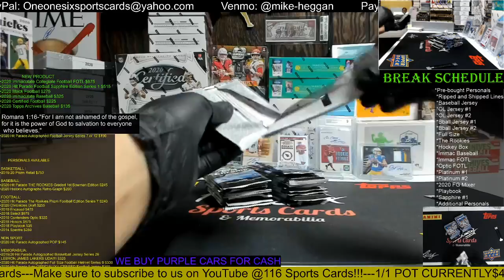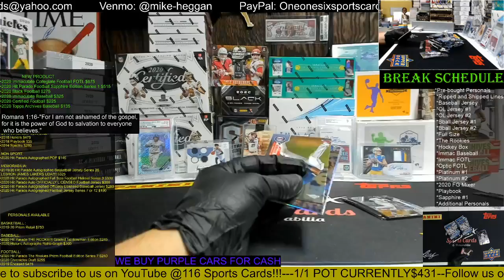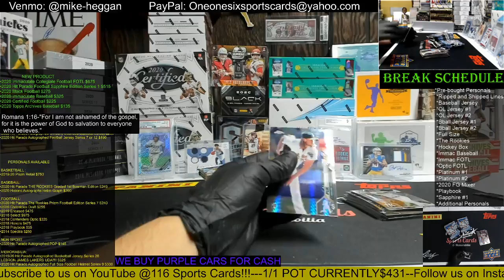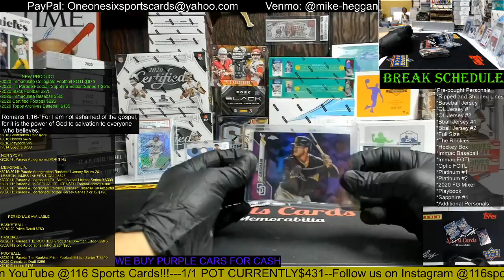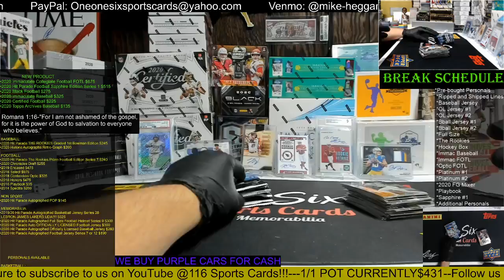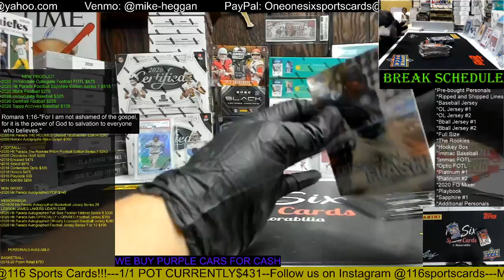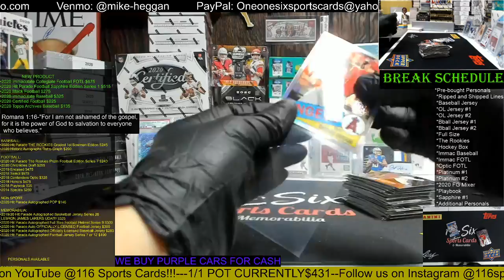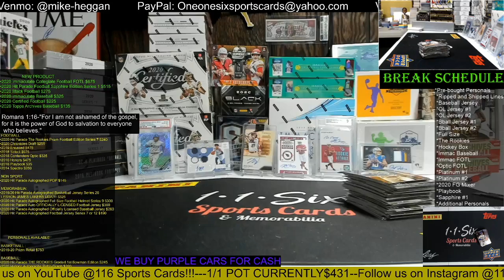2020 Bowman Chrome Baseball Hobby Box Break for Zach P.